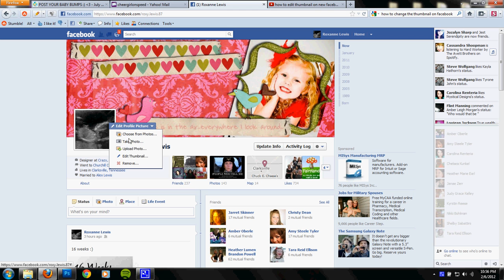Editing thumbnail photo in new Facebook Timeline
Showing you a quick way to recenter your facebook thumbnail.